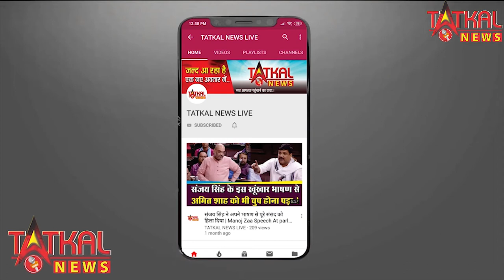बॉयफ्रेंड के साथ FALKERT MOUNTAIN पर गई महिला गिरी 650 फुट निचे TatkalNewslive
बॉयफ्रेंड के साथ FALKERT MOUNTAIN पर गई महिला गिरी 650 फुट निचे